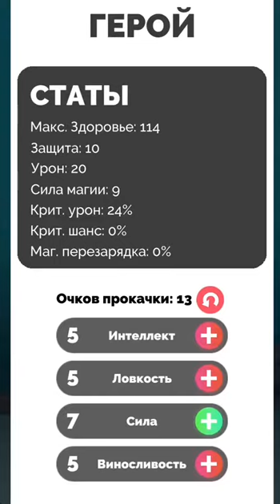War Of Dungeon. Second new gameplay video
v1.3 of the game